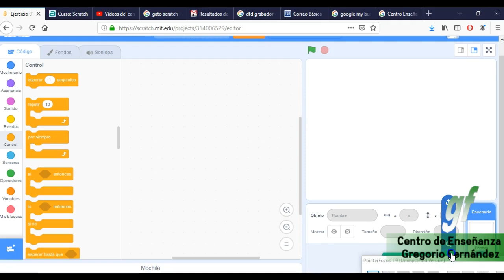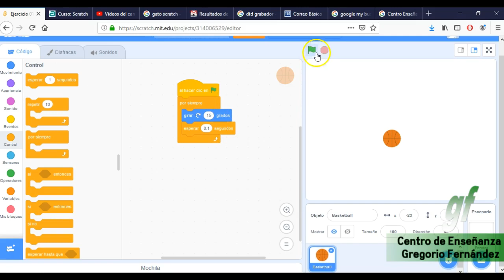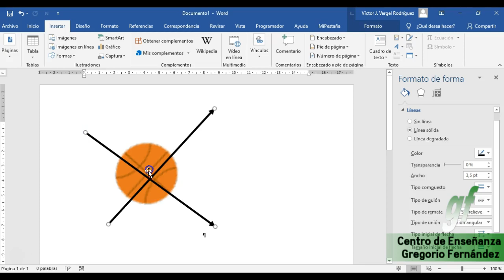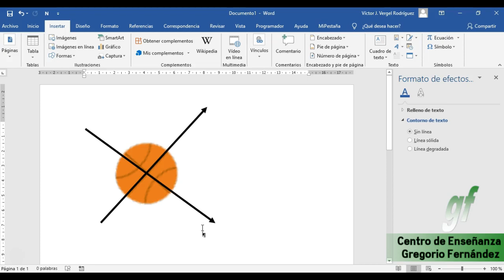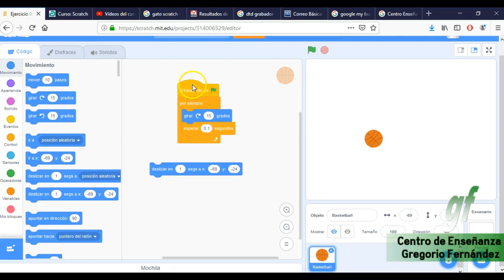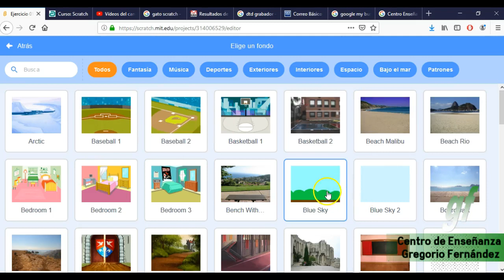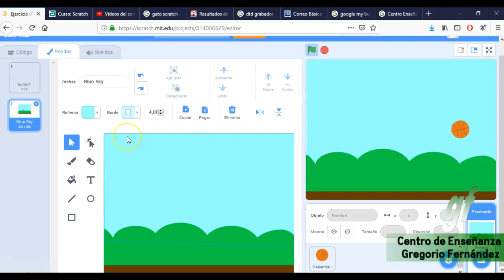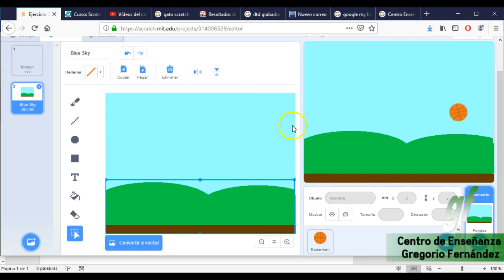Ejercicio Scratch 01 - Rotación pelota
𝓓𝓮𝓼𝓬𝓻𝓲𝓹𝓬𝓲ó𝓷:
Ejercicio para realizar la rotaciVamos a simular el movimiento de una pelota rodando por un determinado fondo.ón de una pelota